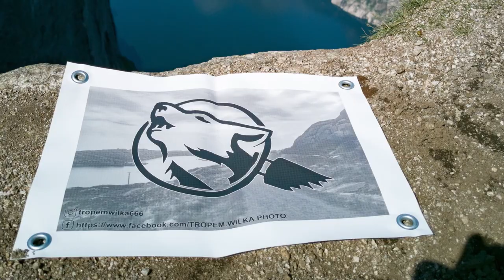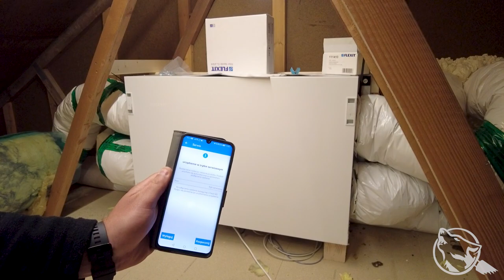Flexit CL3. Cykliczna wymiana filtrów.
Witajcie Tropiciele! 🐾🐺
Minęło 6 miesięcy od czasu uruchomienia wentylacji mechanicznej z odzyskiem ciepła w naszym domu. Jest to więc najwyższy czas aby wymienić filtry.